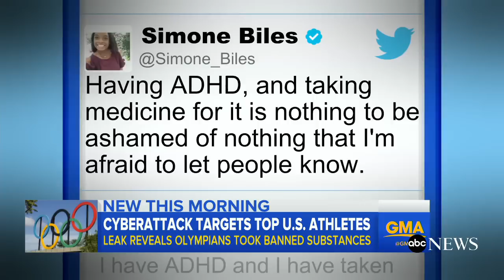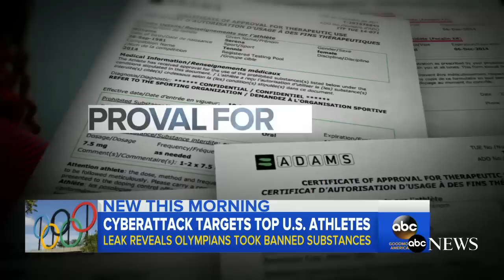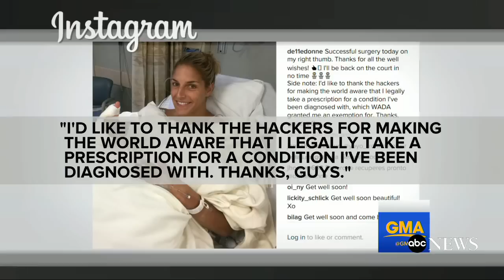US Athletes Medical Records Hacked & Leaked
In what a U.S. official said was a "smear" attack on American Olympians, hackers have posted online medical and drug testing records for top athletes including gymnast Simone Biles, tennis players Serena and Venus Williams and basketball player Elena Delle Donne.